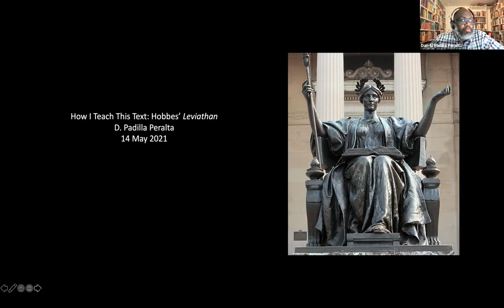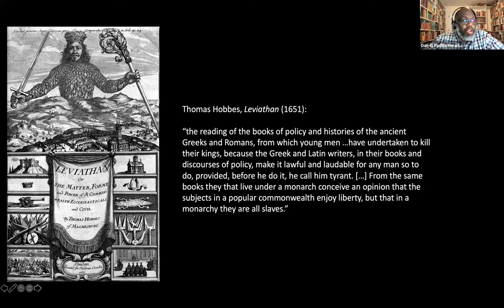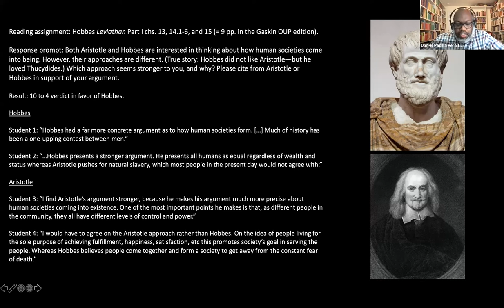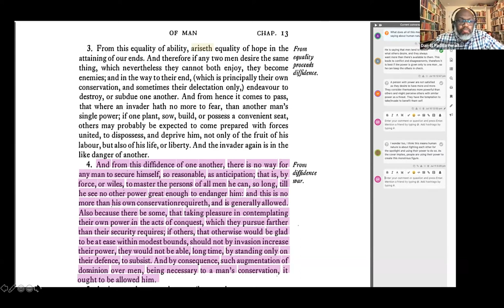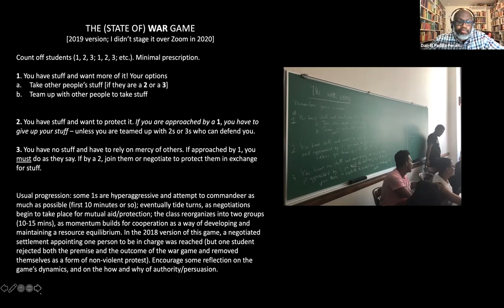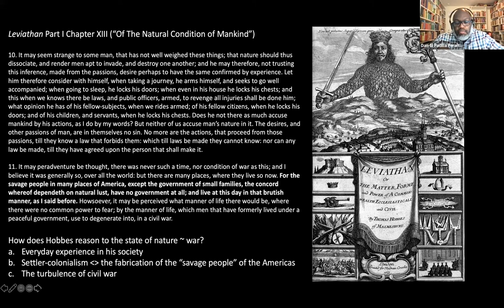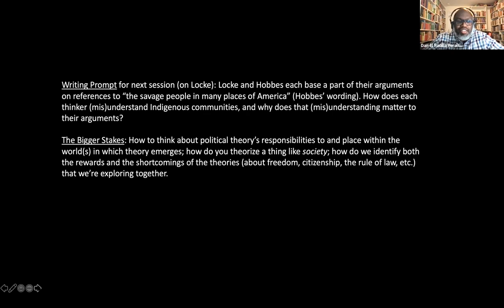Dan-el Padilla Peralta on "How I Teach This Text: Thomas Hobbes, Leviathan"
This video features Dan-el Padilla Peralta, Associate Professor of Classics at Princeton University, on how he teaches Hobbes' Leviathan at The Teagle Foundation's Knowledge for Freedom Touchstone meeting on May 14, 2021.

Knowledge for Freedom programs invite underserved high school students to study enduring works of literature and philosophy that raise deep questions about leading lives of purpose and civic responsibility.